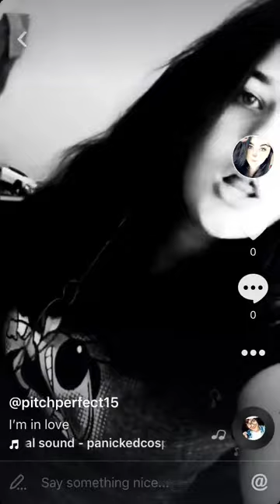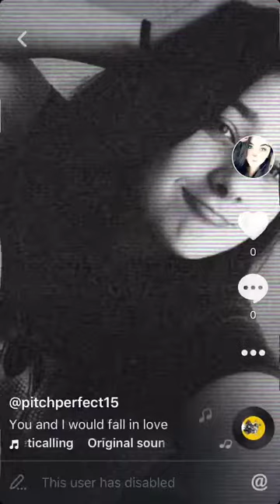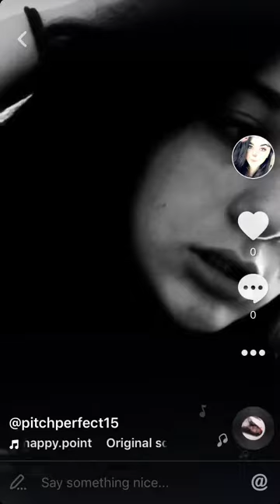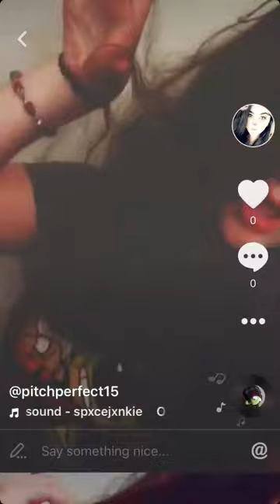Some of my musicallys check me out if you want make sure to comment subscribe and like this video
My musically